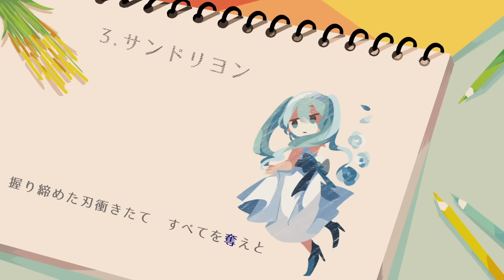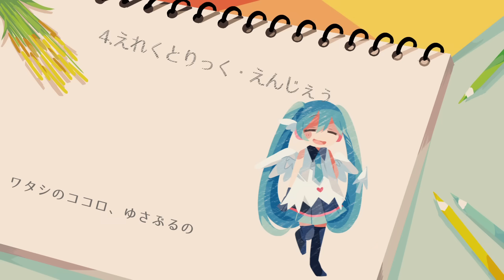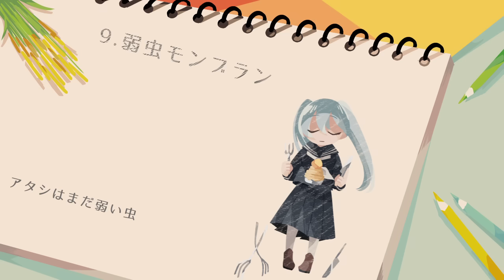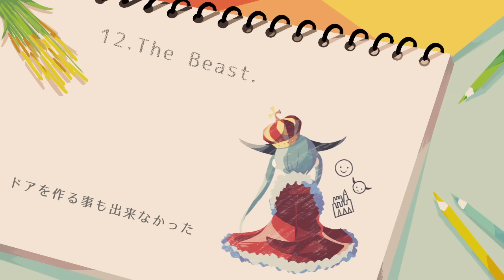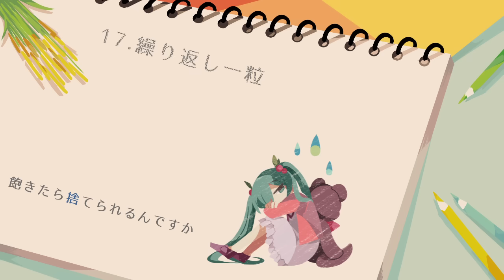ボーカロイドボサノバメドレー/feat.初音ミク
初めましてkahimiと申します。
初投稿です。
いろんな方の協力がありまして完成しました。
これから細々とやっていくのでよろしくお願いします。

Nice to meet you,I'm kahimi.
This is my first work.
It was completed with the cooperation of various people.
I hope many people like it.

Vocaloi Bossa Nova Medley
-曲目-
01.メランコリック/Melancholic
02.鎖の少女/Chain Girl
03.サンドリヨン/Cendrillon
04.えれくとりっく・えんじぇぅ/Electric Angel
05.千本桜/Senbonzakura
06.裏表ラバーズ/Two-Faced Lovers
07.炉心融解/ Meltdown
08.ネコミミアーカイブ/Cat Ears Archives
09.弱虫モンブラン/ Coward Montblanc
10.うそつき/ Liar
11.悪ノ召使/Servant of Evil
12.The Beast.
13.シルバーバレット/Silver Bullet
14.ツギハギスタッカート/Patchwork Staccato
15.神のまにまに/At God's Mercy/As the Gods Say
16.ワンダーラスト/Wanderlast
17.繰り返し一粒/One of Repetition
18.ACUTE
19.トリノコシティ/Torinoko City
20.ハッピーシンセサイザ/Happy Synthesizer
21.モノクロ∞ブルースカイ/Monochro ∞ Blue Sky
22.初音ミクの消失（LONG VERSION）/ The disappearance of Hatsune Miku
23.BadBye
24.ウミユリ海底譚/ Umiyuri Kaiteitan
25.ダブルラリアット/Double Lariat
26.メルト/Melt

-ボーカロイドアレンジ曲一覧-